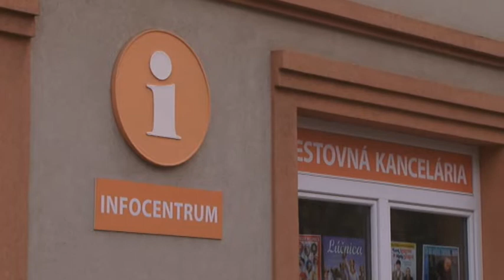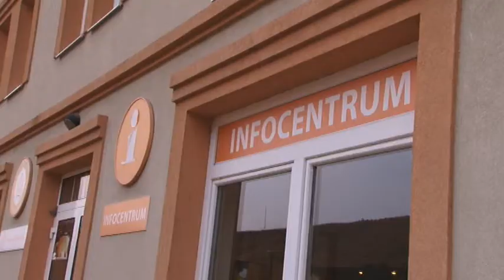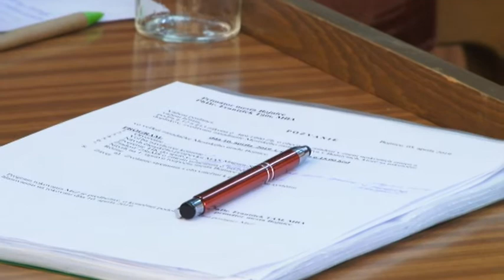Bojnice zatiaľ bez TIK- u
Turisticko informačná kancelária v Bojniciach tento rok ešte nefunguje. Letná sezóna klope na dvere a mesto hľadá riešenie na jej opätovné otvorenie.  Tomuto problému venovali poslanci veľkú časť rokovania mimoriadneho  mestského zastupiteľstva, ktoré bolo  10. apríla.